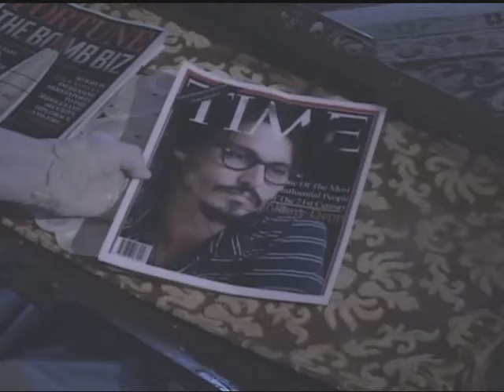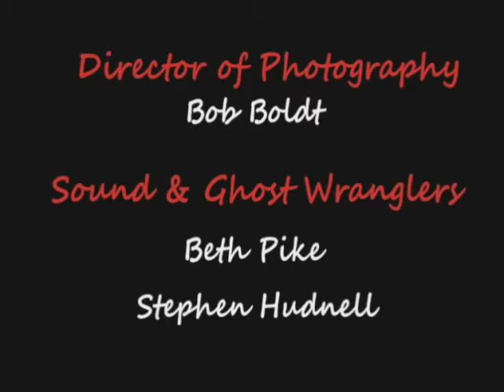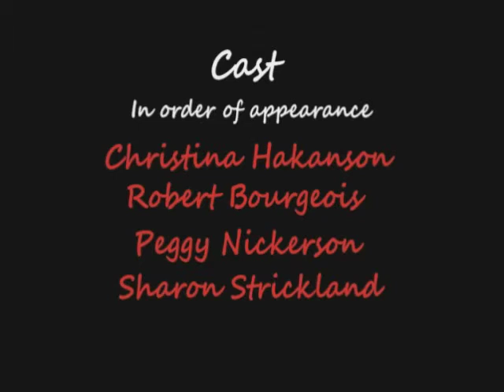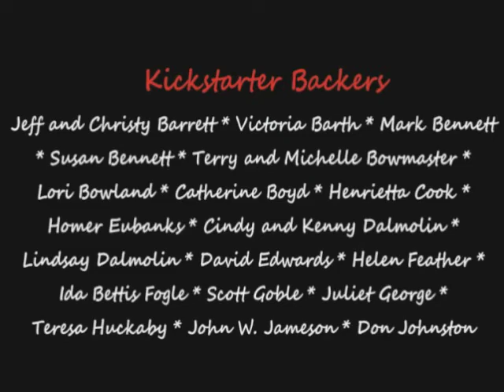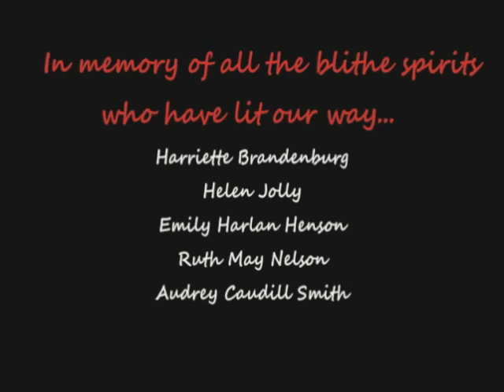Once You Know -- A Short Film by CANeilson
In ONCE YOU KNOW, a Coming of (Middle) Age story, a heartbroken and recently separated bed & breakfast owner's attempts to salvage her marriage are thwarted by two quirky Victorian ghosts intent on showing her the real meaning of 'happily ever after.'